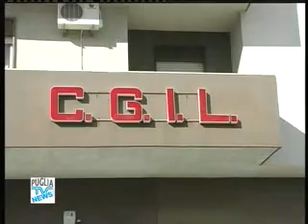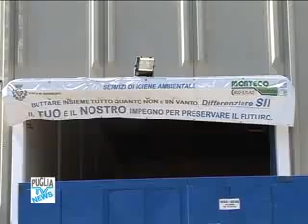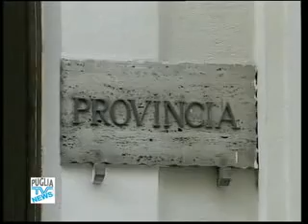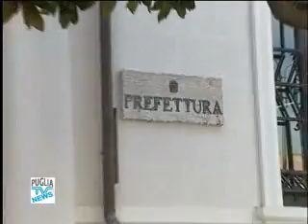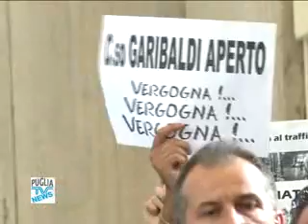Puglia TV Brindisi TG 5 min 20 07 2012